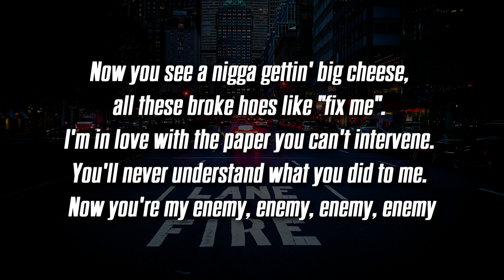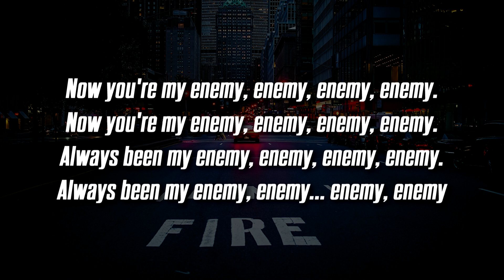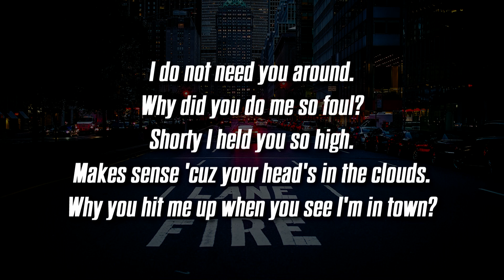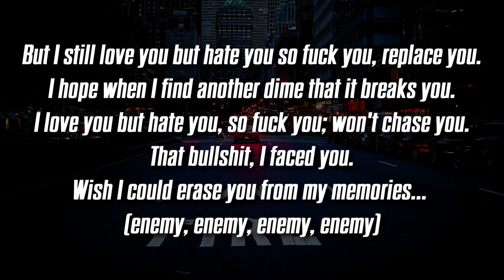JXVE - Enemy (Lyrics) feat. Kam Michael